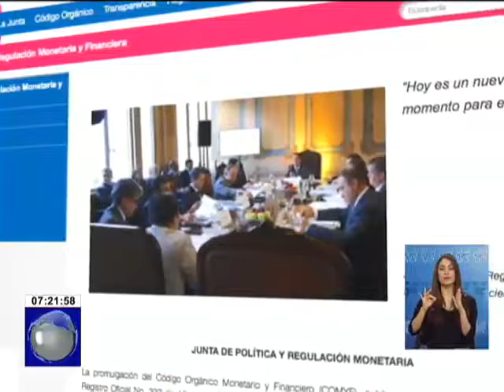Creación de cuentas de dinero electrónico es voluntaria